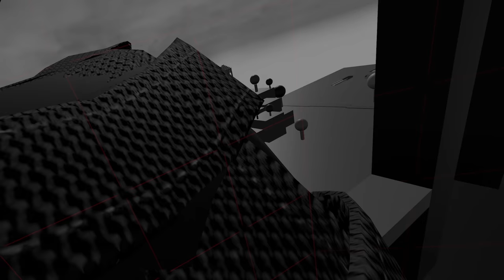ARSENAL IN VIRTUAL REALITY.. | ROBLOX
i did a video like this back then, BUT NOW, THANKS TO RAINSTER, WE HAVE THE SANDTOWN MAP IN VR. and it looks semi realistic so it is basically the real life arsenal :d